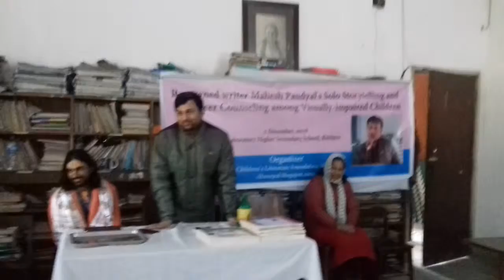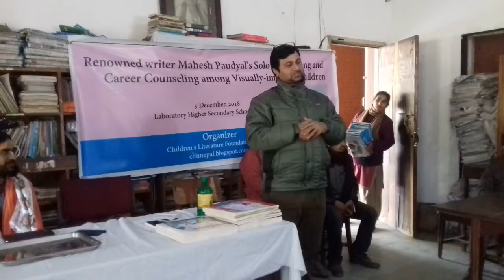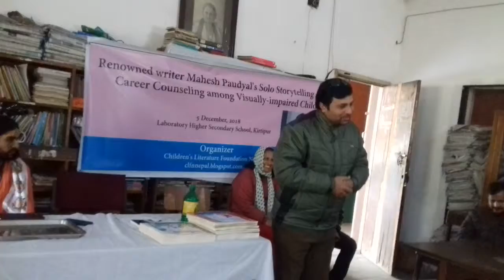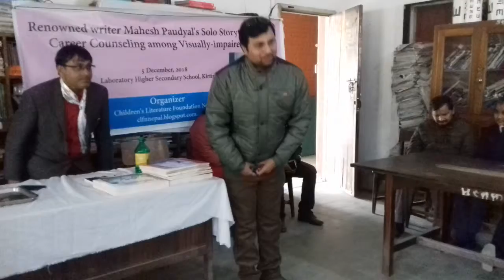Storytelling with visually Impaired children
Mount Everest Storytelling Express 2018
@ Laborotory school, Kirtipur, Kathmandu
With 40 visually impaired children
Story Telling by CLFN's President Senior Author Writing for Children Kartikeya Kartikeya